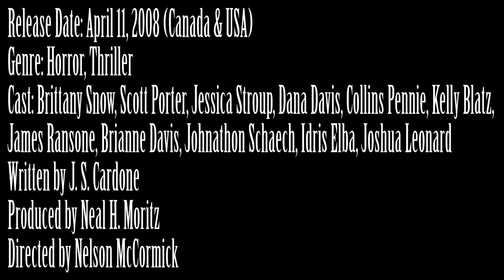Prom Night (2008) Movie Review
This is my review of the 2008 slasher film Prom Night, which is a loose-remake of the 1980 film of the same name. My friend John shows up in the middle of this video to give his thoughts on the movie.

Release Date: April 11, 2008 (Canada & USA)

Cast: Brittany Snow, Scott Porter, Jessica Stroup, Dana Davis, Collins Pennie, Kelly Blatz, James Ransone, Brianne Davis, Johnathon Schaech, Idris Elba, Joshua Leonard

Written by J. S. Cardone

Directed by Nelson McCormick

Plot: A deranged high school teacher becomes obsessed with one of his students, and kills her entire family. Years later, he escapes from the psychiatric hospital, and once again stalks this girl and her friends on prom night.